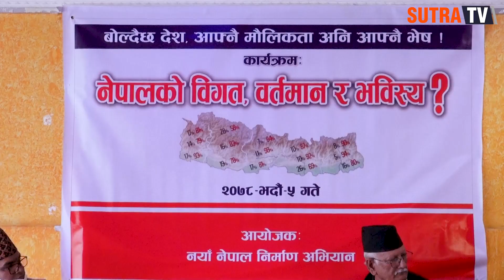MCC रोक्न पूर्व राजा सुध्रिएर सत्तामा फर्किनु पर्छ, केपी ओली छट्टु श्याल - राधाकृष्ण मैनाली